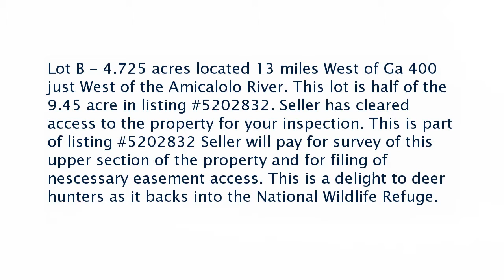Real estate for sale in Dawsonville Georgia - MLS# 5616887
0 Highway 53 A W
Dawsonville Georgia 30534
MLS# 5616887

Lot B - 4.725 acres located 13 miles West of Ga 400 just West of the Amicalolo River. This lot is half of the 9.45 acre in listing #5202832. Seller has cleared access to the property for your inspection. This is part of listing #5202832 Seller will pay for survey of this upper section of the property and for filing of nescessary easement access. This is a delight to deer hunters as it backs into the National Wildlife Refuge.